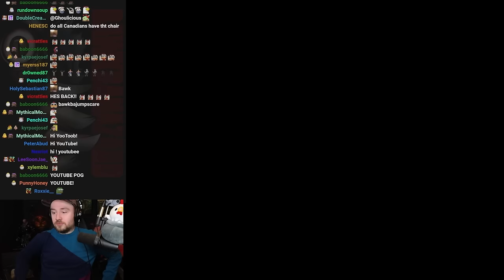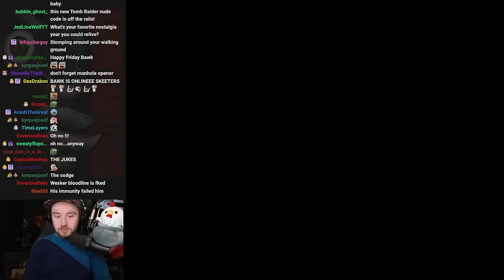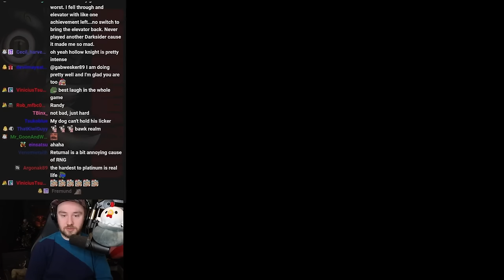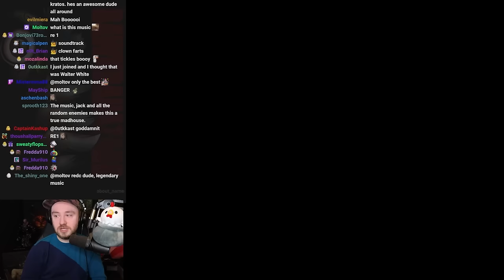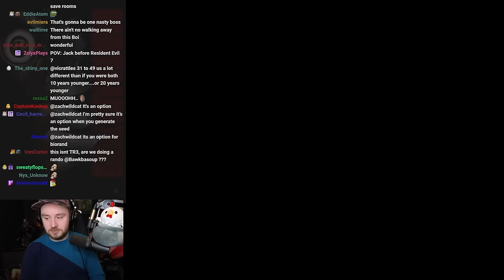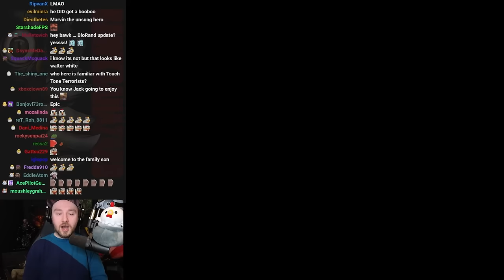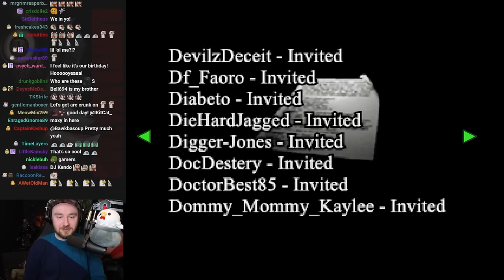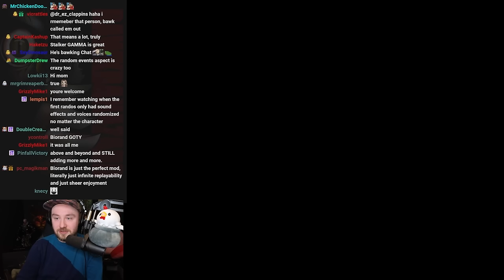The new RE Randomizer is a HUGE one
Bawkbasoup plays Randomized Resident Evil 2 on Twitch!